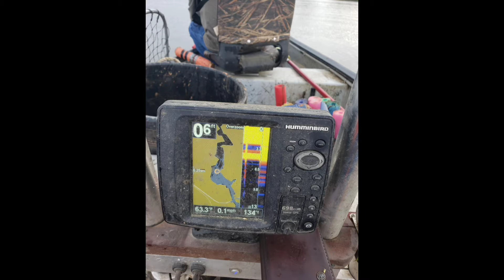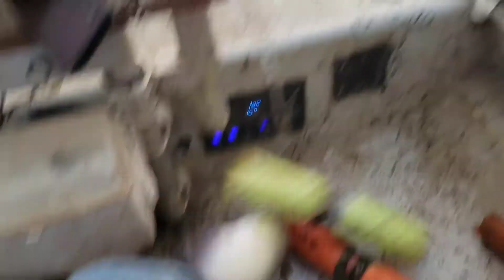Jake's first day of summer vacation. lots of catfish and wild hogs to follow.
This is a catfish jugging trip on Jake's first day of his summer vacation . lots of catfish and wild hog this summer.